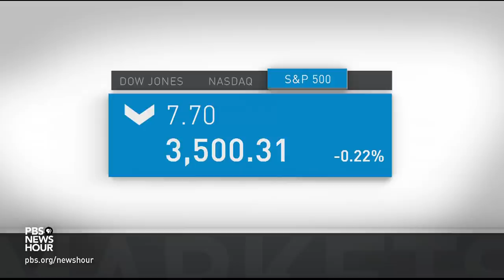News Wrap: Federal appeals court refuses to dismiss Flynn case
In our news wrap Monday, a federal appeals court in Washington, D.C., has refused to end the criminal case against Michael Flynn. The former national security adviser pleaded guilty to lying about his contacts with Russia. Also, in Lebanon, lawmakers endorsed diplomat Mustapha Adib as prime minister-designate. The largest Sunni party, the Shiite Hezbollah and Christian blocs all backed him.